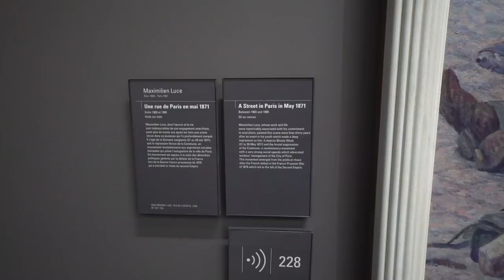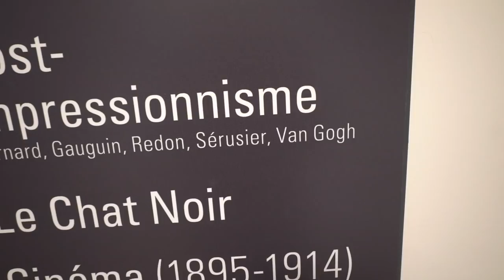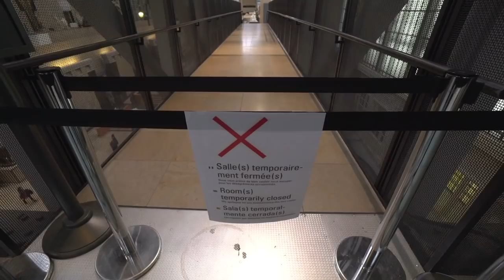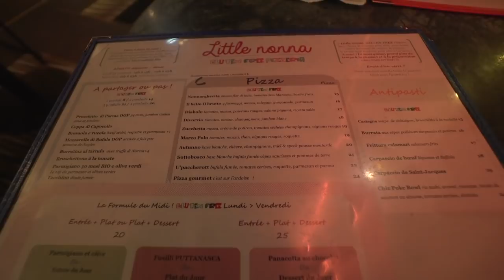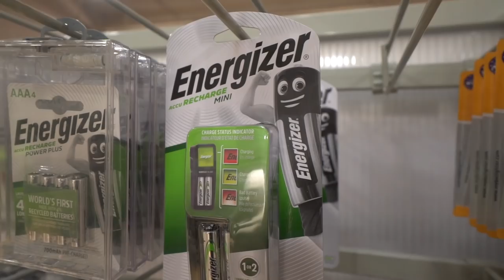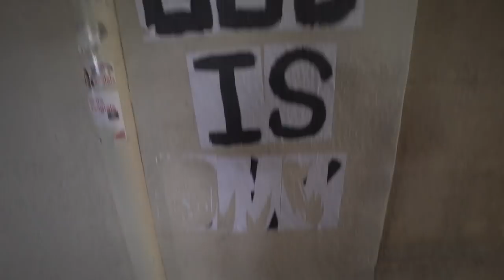Finding The Thinker in Paris! Monet, Van Gogh! An art adventure with a twist ending...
Claude Monet! Renoir! Rodin! Water Lillies, Haystacks! The Thinker! So much amazing art in the city of Paris, that with one extra day in town we thought, why not take it in!? And of course, we had to complete the Mission in France with the best twist ending of all! Come along with us as we attempt to Van Gogh see some of the best art in the world, from the Impressionists to the original sized Statue of Liberty, to the finest art piece of all at the end...